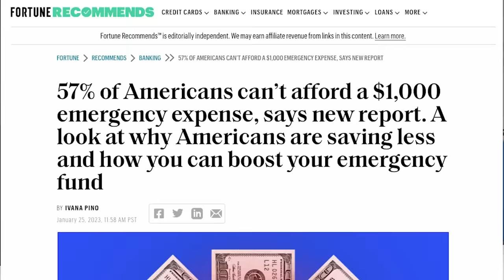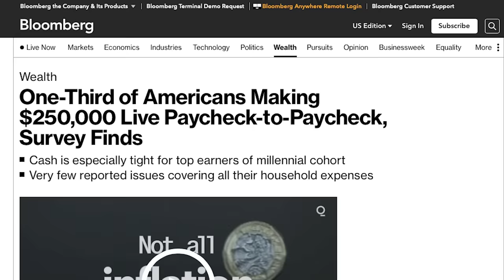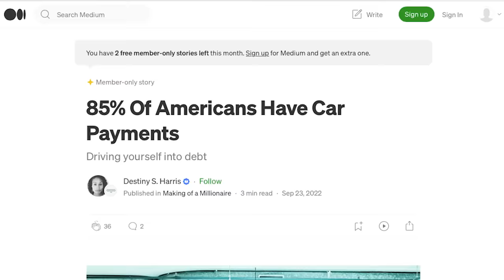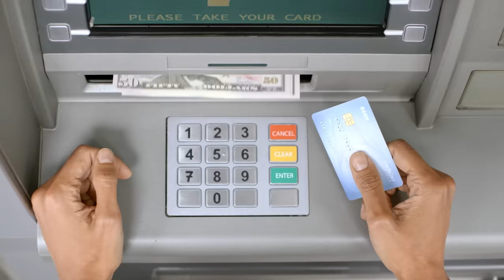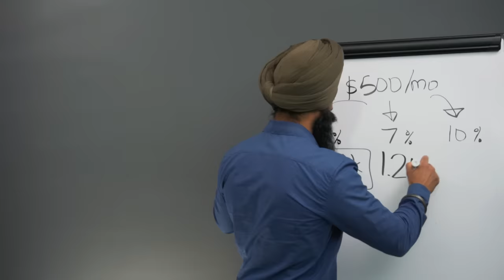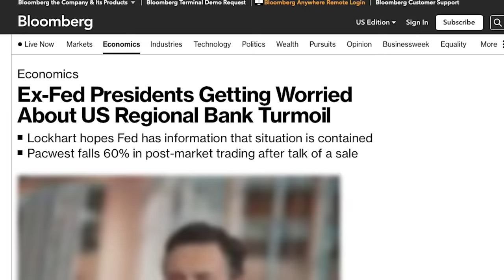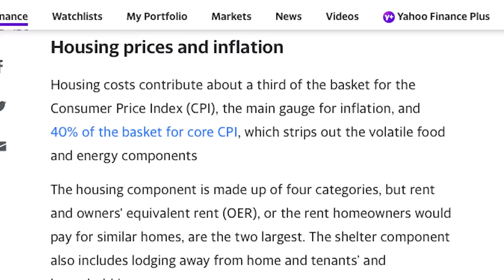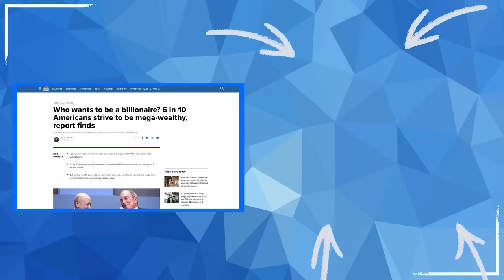How To Reach Your First $100,000 Before 2024 (No BS Beginners Guide) | Jaspreet Singh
1. Market Briefs - Get my free financial newsletter for investors
2. Business Briefs - Get my free business newsletter for entrepreneurs
3. Market Insiders - Download Our FREE Guide To Generating Passive Income
4. BuzzLegal - Have a business idea? Let our network of attorneys protect it

1) 🏠  Fundrise - Invest in real estate with as little as $10!

2) 💰 M1 Finance - Pick a few ETFs and stocks, then let M1 Finance invest your money automatically:

➤ Life Insurance
3) 🛡 Policygenius - Get a free life insurance quote: